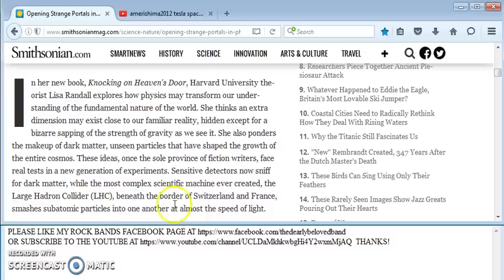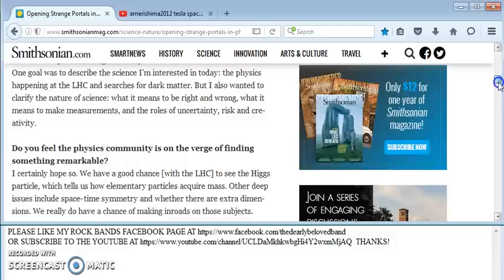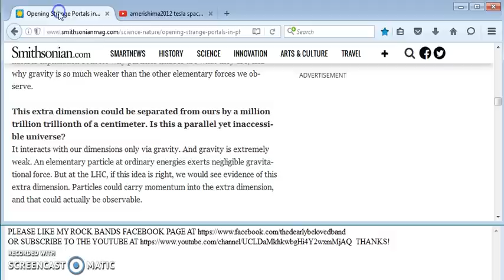"OPENING STRANGE PORTALS IN PHYSICS"